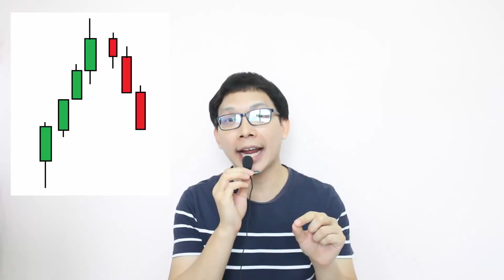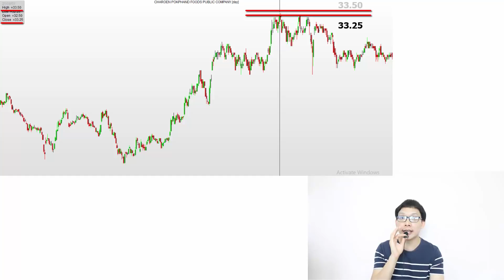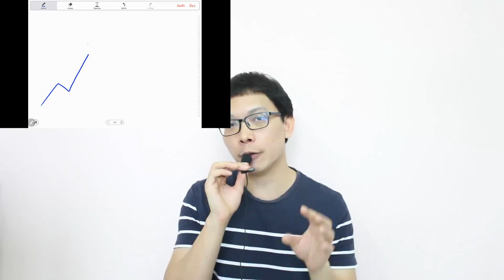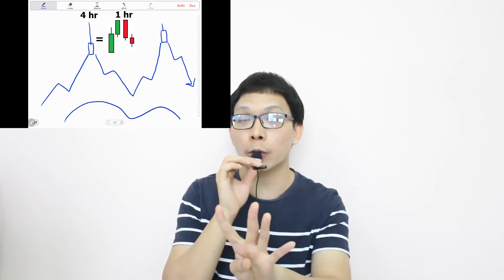Ep.21 ตีฟีโบ(Fibo) ต้องใช้ ไส้เทียน หรือ ขอบเทียน | ถาม-ตอบ ปัญหาคาใจ Elliott Wave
ผมเคยมีคำถามคาใจมาแสนนานว่า...เวลาตีฟีโบ ต้องใช้จุดไหนอ้างอิงระหว่าง "ปลายไส้เทียน" หรือ "ขอบเทียน" เพราะทำไม ?

แล้วการดู Divergence ละ.. ต้องใช้ "ไส้เทียน" หรือ "ขอบเทียน" ?
ดู VDO นี้ซิ! เข้าใจชัวร์ 100%

ใครมีคำถามคาใจเกี่ยวกับทฤษฎีคลื่น Elliott Wave สามารถฝากคำถามได้ทุกช่องทางเลยครับ ... Line ID : @manowave | หรือคลิ๊กลิ้งค์นี้

ศึกษาเรียนรู้เพิ่มเติมที่เว็บไซต์ "มโน-เวฟ ดอท คอม"